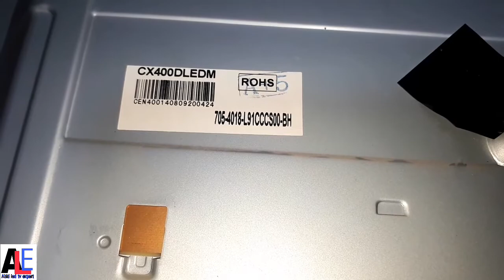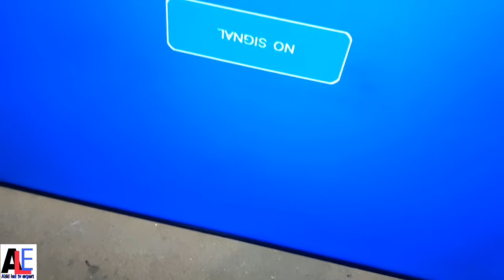40 inch led tv sound ok but no display soloution in urdu hindi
Assalamu Alaikum friends in this video I will show you that how to repair 40 inch LED backlight strips and how to  replacement it's.